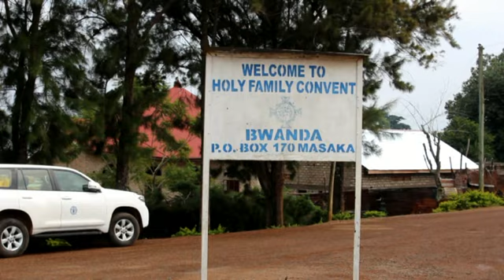Kalungu nuns narrate how thieves broke into their convent